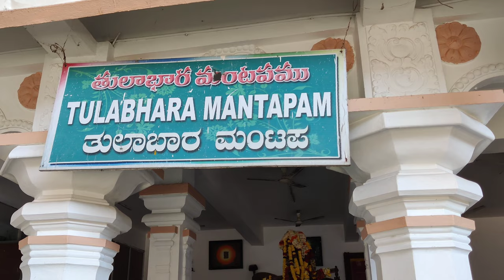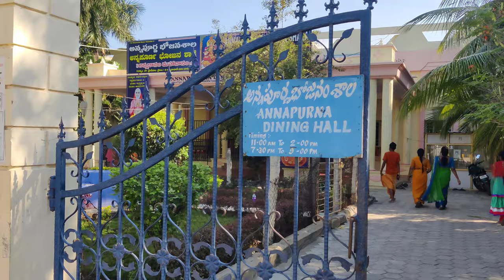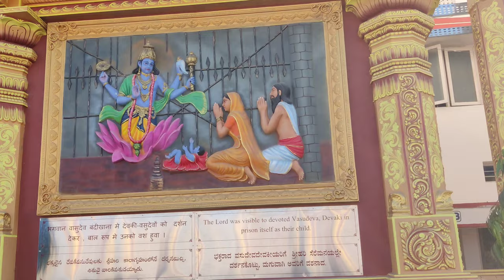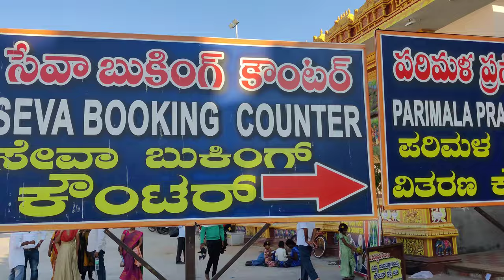Mantralayam sri raghavendra swamy temple || rayaru sannidhi in telugu 4k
Mantralayam is a very famous temple located near to adhoni of kurnool district in which sri raghavendra swamy went in to jeeva samaadhi. this place is also near to karnataka. Karnataka people call it as rayaru sannidhi. visit this place compulsary whenver you enter kurnool district